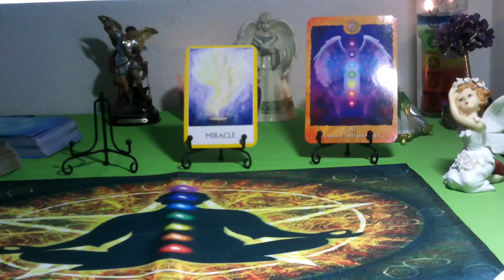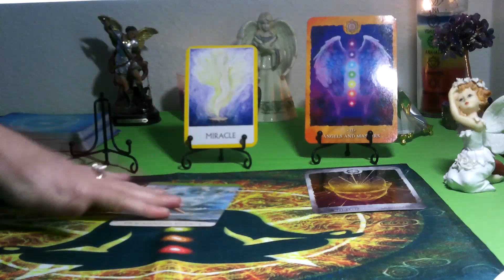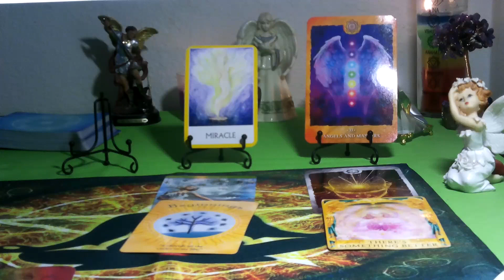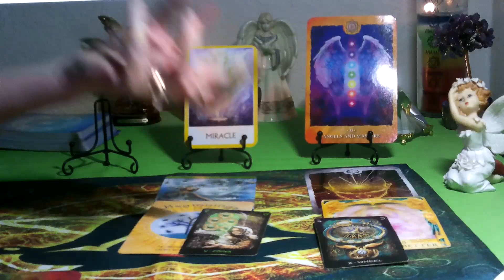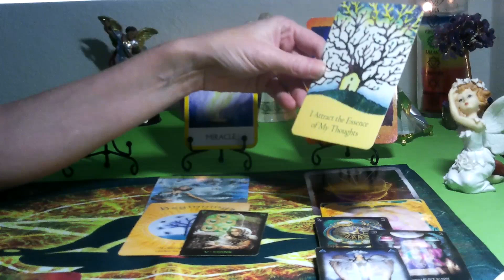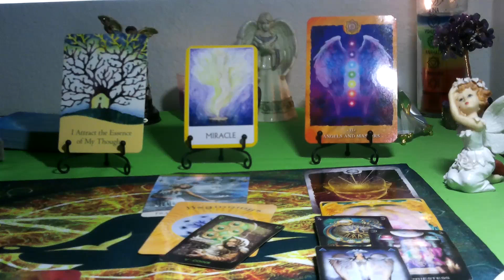CAPRICORN -SEPTEMBER 2021 (CHAKRA TAROT ) ~BRINGING IN THE MIRACLE!